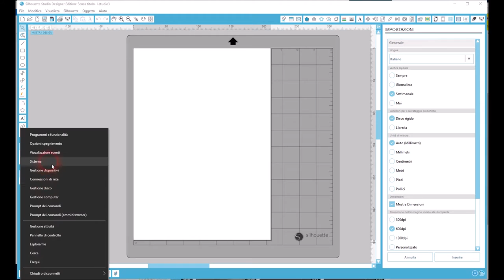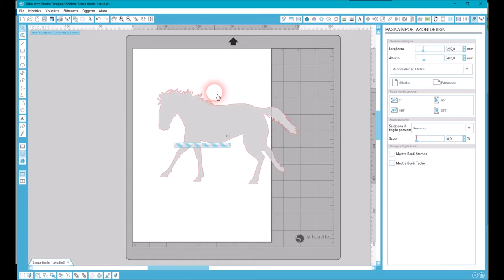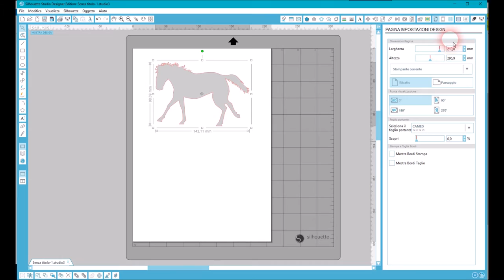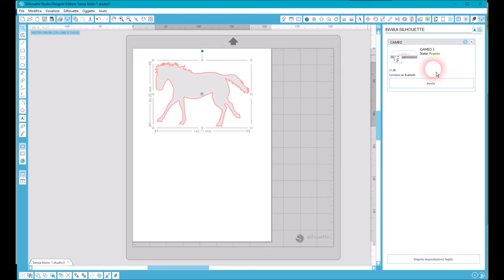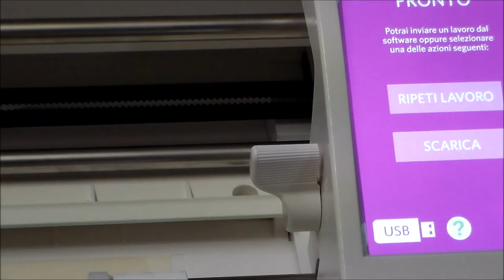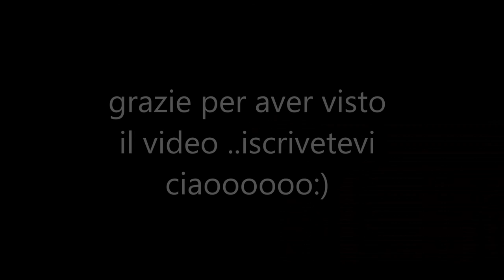Video tutorial in italiano:come attivare il bluetooth nella silhouette cameo 3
Piccola giuda di come attivare il bluetooth  nella cameo 3